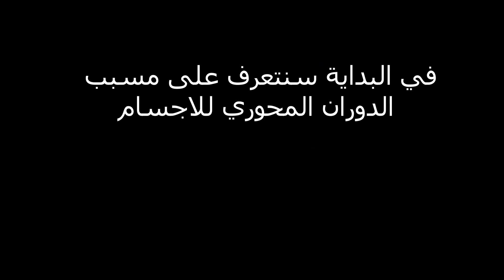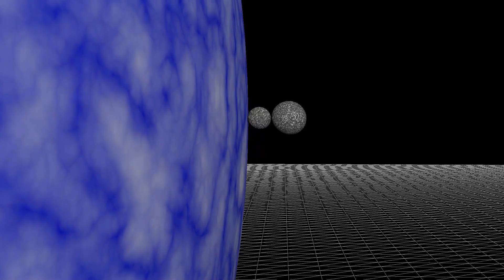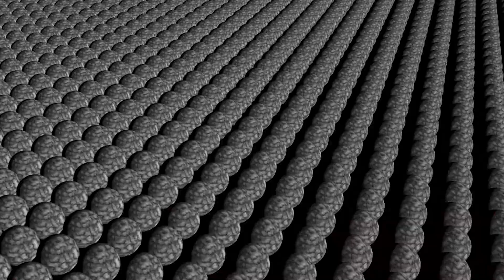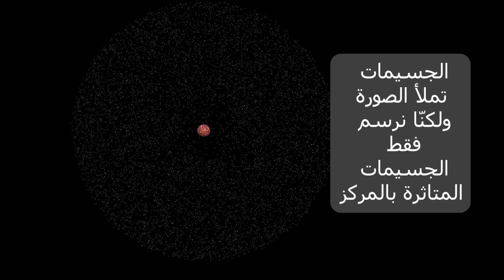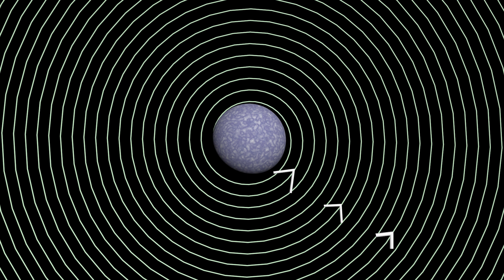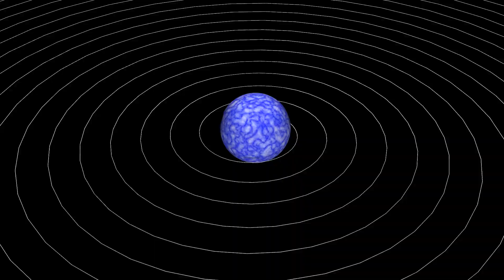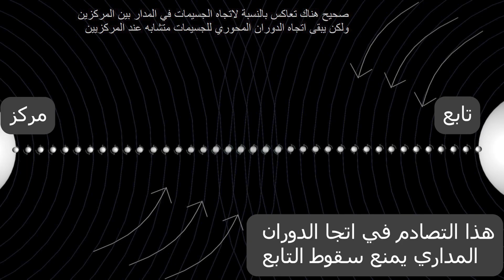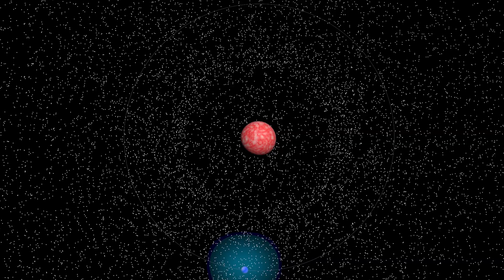هل تعلم لماذا تدور الاجسام حول نفسها وكيف تحدث عملية الطرد المركزي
هذا اول شرح مجسم بالرسوم المتحركة يشرح سبب حدوث دوران محوري للاجسام ويشرح سبب حدوث عملية الطرد المركزي للالكترونات او للكواكب
واثناء ذلك فإننا سنتعرف على عمل الجسيمات الاساسية او المادة المظلمة
هذا شرح جدا نادر يفتح لك ابواب المعرفة لتدخلها من اوسعها
وانصحك بمشاهدة فيديو بسيط حول كيفية حدوث الجاذبية اضغط هنا
جميع العمليات الفيزيائية مرتبطة مع بعضها البعض
بمعنى انه لايمكننا شرح عملية الا اذا ذكرنا في الشرح باقي العمليات
وجميعها تحدث بسبب وجود الجسيمات الاساسية
تصميم وتقديم
الباحث في الجسيمات الاساسية
احمد ابو مالك الشمري